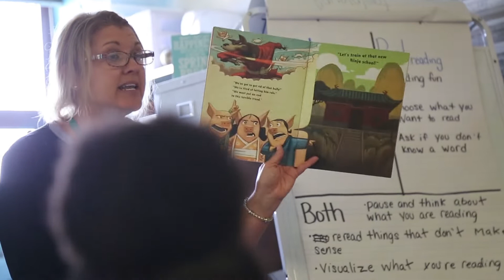2019 Support Staff of the Year Video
At last week's annual District Awards Banquet, one of the groups of employees honored was our Support Staff Employees of the Year. Our support staff employees often labor behind the scenes, but their hard work never goes unnoticed, and these individuals are truly the glue that holds our District together. They drive our buses, prepare our meals, clean our buildings, maintain our facilities, and do a hundred other jobs that help support our educational efforts. Here is a look at what makes WSD support staff employees special…